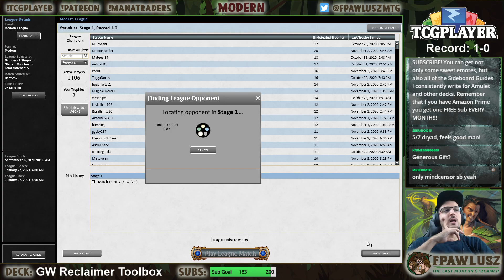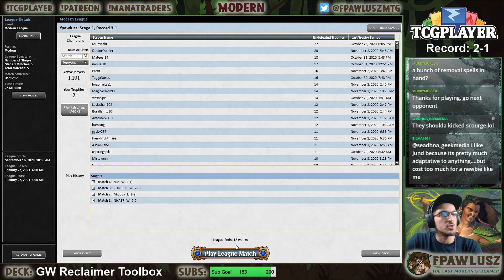Modern - GW Reclaimer Tuning Bootcamp: Day 2, Part 3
3rd league! Tuning gwreclaimer in modern.

0:00 - Intro
0:52 - Match 1 vs Mono W Heliod Counters
18:25 - Match 2 vs UB Mill
36:32 - Match 3 vs BW Stoneblade
48:38 - Match 4 vs Lurrus BR Shadow
1:02:40 - Match 5 vs UR Prowess

- If you want to take your Magic skills to the next level and start playing MTGO you can rent your decks from Mana Traders!